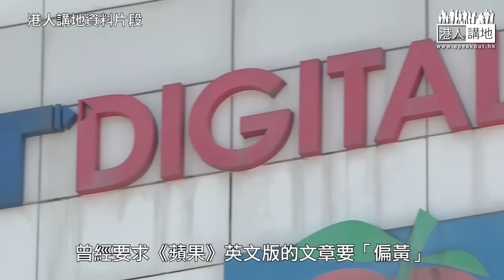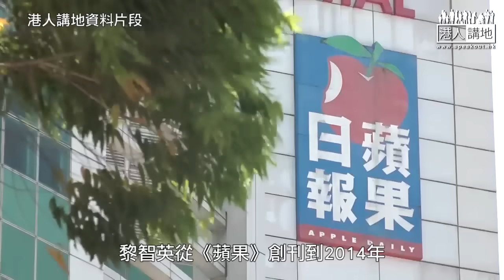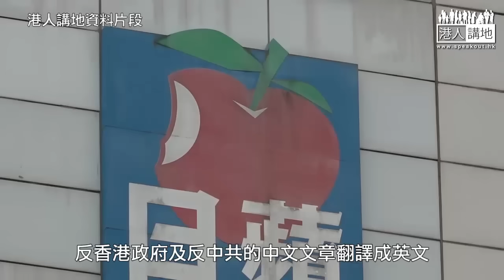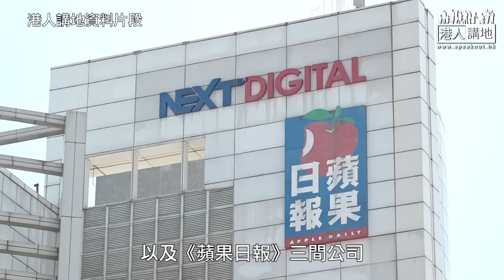【短片】【有聲專欄】一周圈點：黎智英撥款支援暴亂示威者 曾按美駐港總領事建議作報道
//黎智英曾按郭明瀚建議「做大」陳方安生見彭斯嘅報道。//